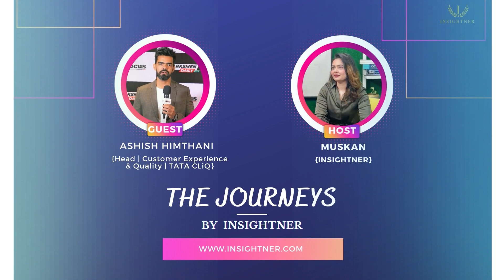Episode 4 full video || Podcast Series - The Journeys || Ashish Himthani || Head of CX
In the podcast series "The Journeys," which is a leadership podcast series, some of the country's greatest leaders are asked to share their experiences and incisive ideas.

The Journeys podcast series is where we bring you stories of inspiring leaders who have made remarkable contributions in their respective fields. In this episode, we are thrilled to have Ashish Himthani, an IIM Indore alumnus, with over 11 years of experience in the Customer Experience domain. Currently, Ashish is leading the Customer Service Experience & Quality team at Tata CLiQ.
Besides owning the experience charter for CLiQ, Ashish leads multiple award-winning programs like Customer Insights, Digital CX, Process Excellence & Customer Journey Management. Ashish has previously worked at WNS Global Services & Persistent Systems.

Throughout his career, Ashish has been passionate about improving customer satisfaction by understanding their needs and expectations.
In this podcast, Ashish will share his insights and experiences.